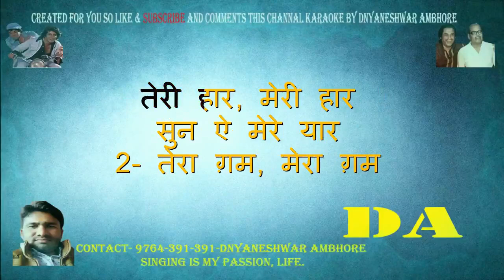ye dosti hum nahi todenge full karaoke with lyrics scrolling by dnyaneshwar ambhore karaoke dada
Movie/Album: शोले (1975)
Lyrics By: आनंद बक्षी
Performed By: किशोर कुमार, मन्ना डे